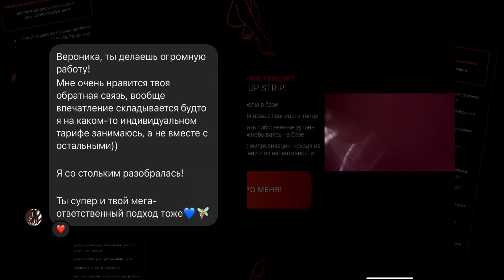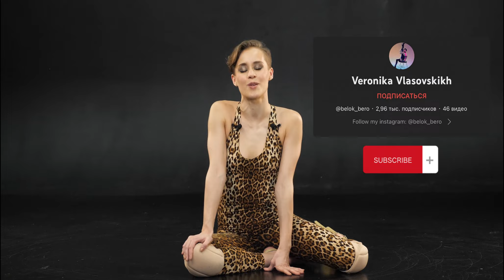Знакомство со стилем FRAME UP STRIP. Занятие 4.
🔥ПРИОБРЕСТИ ОНЛАЙН-КУРС ПО
БАЗЕ СТИЛЯ FRAME UP STRIP

Именно там ты сможешь найти продолжение хореографии 🥰

Для того, чтобы танцевать - нужно только твое желание и при этом не важно:
- как давно ты танцуешь и танцуешь ли
- какая у тебя растяжка
- сколько тебе лет
- в каком ты весе
- какая у тебя пластика

У меня есть ученицы, кому уже 45 - 47 лет, и они танцуют на достойном уровне, а растяжка и пластика - это то, что нарабатывается со временем в процессе занятий.

Сейчас я хочу помочь девушкам со всего мира начать свой собственный танцевальный путь на онлайн-курсе «STRIP CITY»

В 3 уроке интенсива я рассказывала более подробно про 1 тариф курса, а сегодня хочу рассказать более детально про 2 и 3 тарифы:

- 6 уроков (с качественной картинкой и звуком) с полным разбором базовых элементов и их вариаций
- творческие задания по созданию собственных танцевальных связок на базе
- детальный разбор 3х моих авторских хореографий
- доступ к материалу на 3 месяца со дня старта курса (6 марта)
- после оплаты - доступ к курсу к тебе приходит 5 марта на почту (доступ к чатам обучения, доступ к материалу)
- уроки будут выходить 2 раза в неделю, чтобы вы продвигались в обучении постепенно, выполняя задания (но смотреть можно в любое время с момента появления урока на платформе)
- средняя продолжительность уроков
~30 минут (с учетом отработки материала выделяй на прохождение урока примерно 1 час)
- весь материал курса находится на обучающей платформе GetCourse

А САМОЕ ГЛАВНОЕ - ИНДИВИДУАЛЬНЫЙ ПОДХОД И ПОЛНОЕ СОПРОВОЖДЕНИЕ ОТ МЕНЯ ИЛИ КУРАТОРОВ 🔥

А именно - ОБРАТНАЯ СВЯЗЬ ПО Д/З после каждого урока в ВИДЕОФОРМАТЕ

Все очень поосто: вы проходите урок, записываете необходимое дз на видео и скидываете своему педагогу, а в ответ получаете детальный видео разбор лично по вашей работе. Ко времени вы не привязаны, а правки можете пересмотреть в любое время.
Мы поможем вам скорректировать технику, исправить ошибки, подчеркнуть ваши собственные аспекты пластики и раскрыть их.

И да! Наш интенсив подходит к концу…
Завтра я хочу ответить на вопросы, которые у тебя возникли и по самому стилю, и по моему творчеству, и по курсу.
Смело пиши их в комментариях!

И до встречи в следующем видео!)